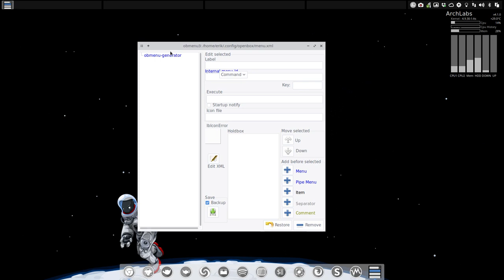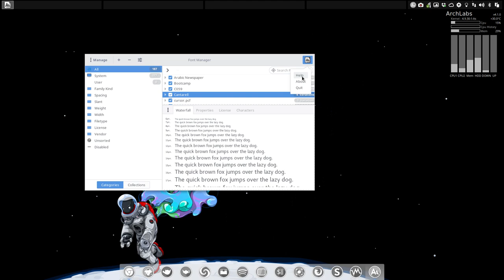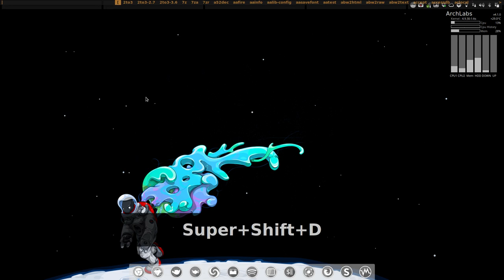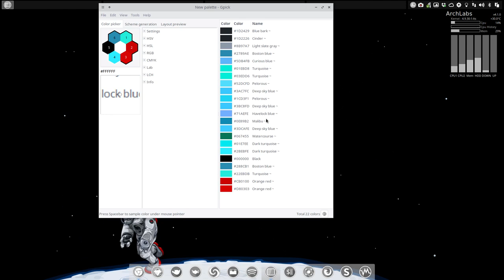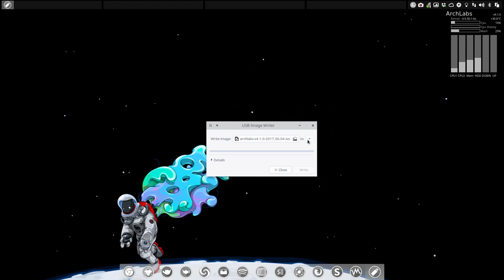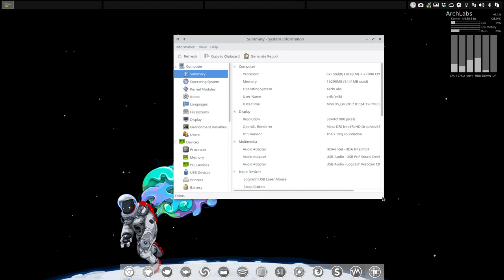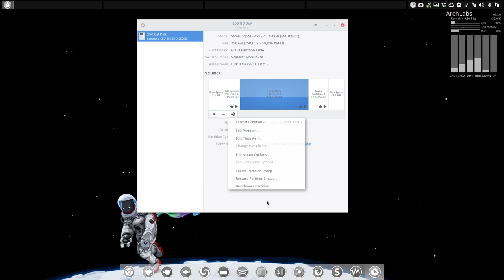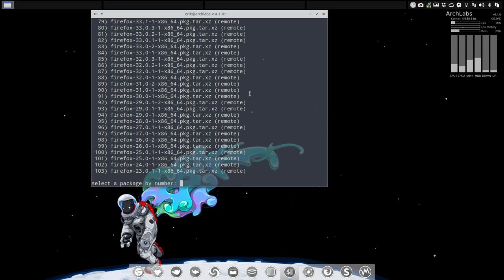ArchLabs : 65 what new software can we expect to find on ArchLabs 4.1 Yoda